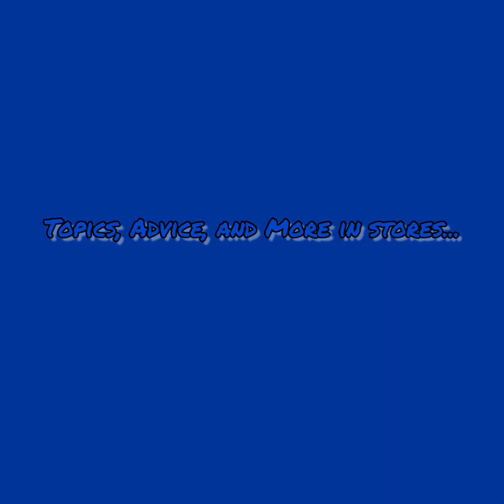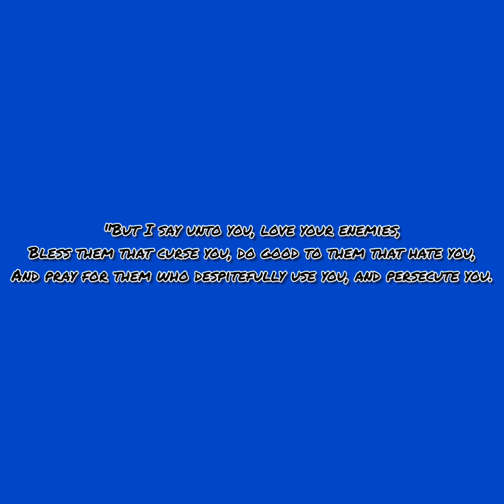Cold Man's Winter IV - Weaknesses II (Ep. 6)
This episode is based on how weaknesses can hurt us, but the question is: What can we do to rid our weaknesses? And who/what targeted our weaknesses?

The answer is based on this story related to the topic, so please listen closely.

*PS - I now realized that I talked about weaknesses on Season Three, so consider this a sequel (one season later)